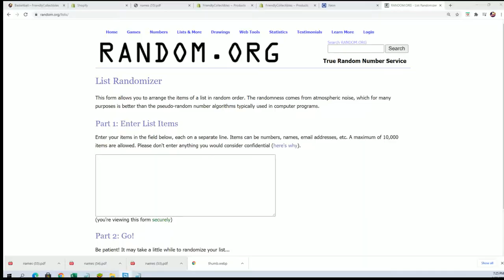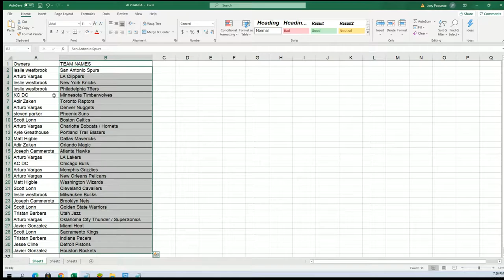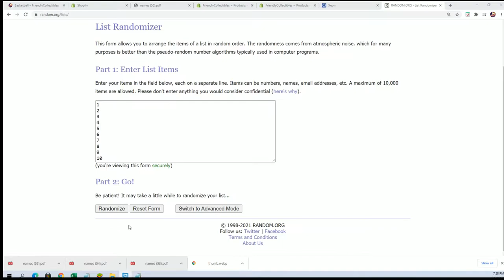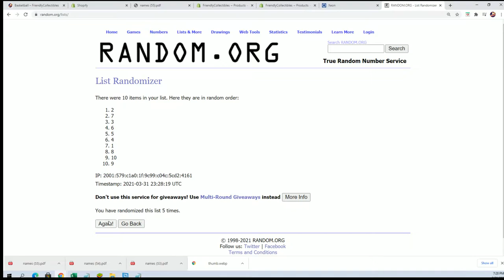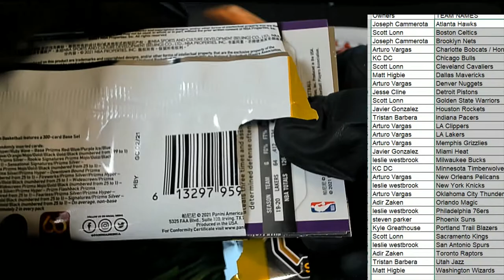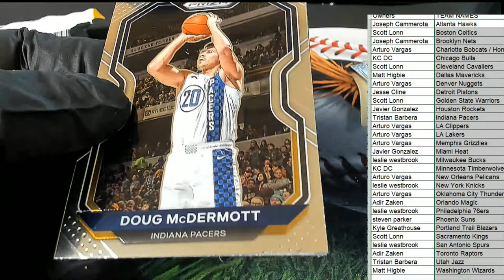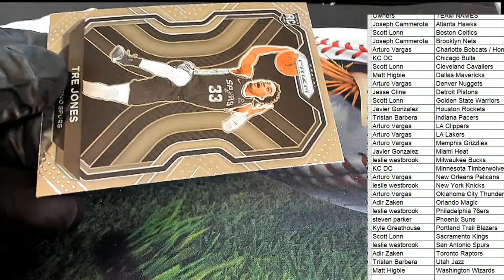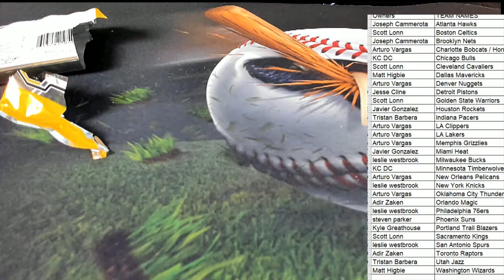21 Panini Prizm Basketball Hobby ID 21PRIZMBSKPACK103